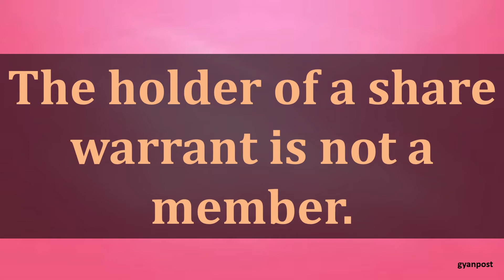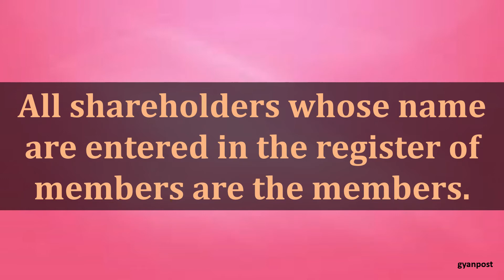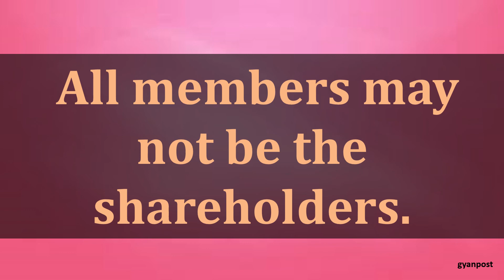DIFFERENCE BETWEEN MEMBERS AND SHAREHOLDERS